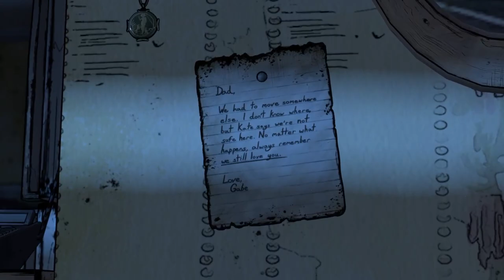The Walking Dead S3 E3 - The New Frontier!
The Walking Dead A New Frontier Episode 3 - The New Frontier!